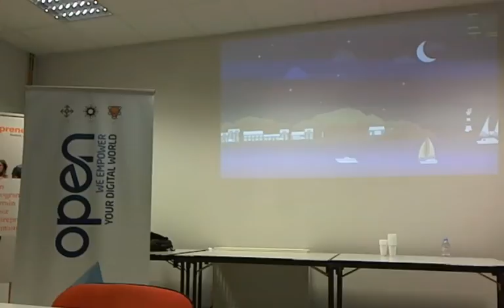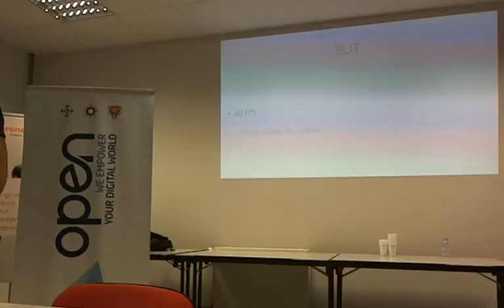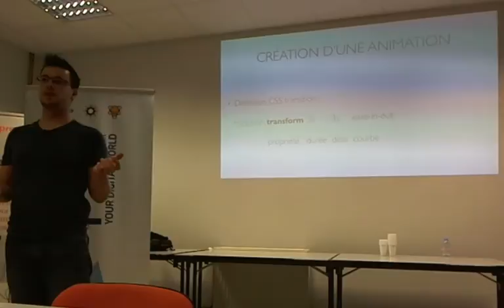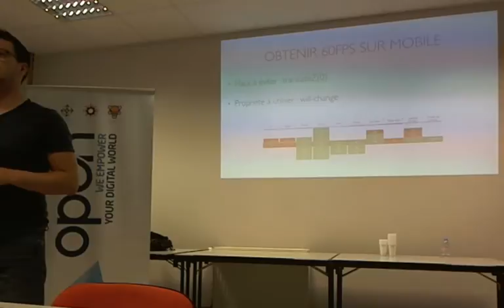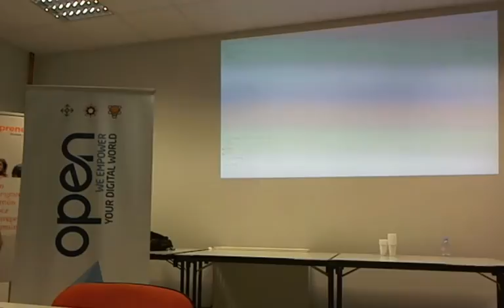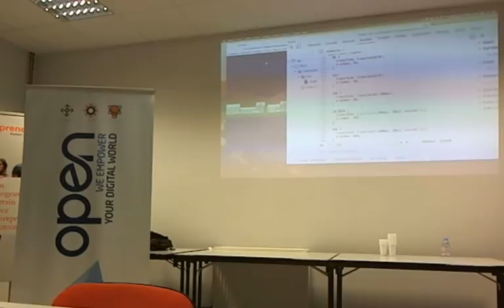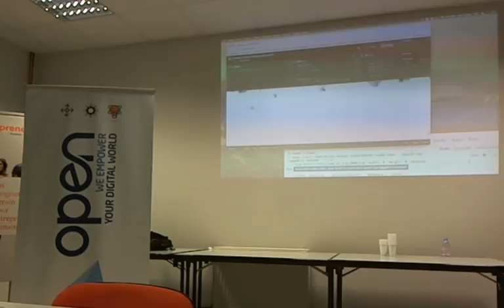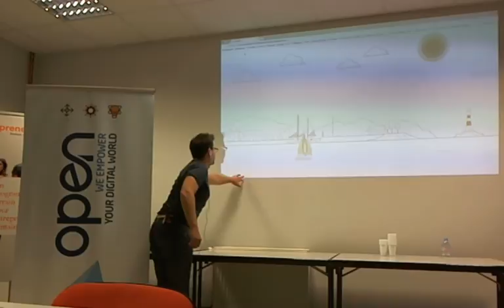Web Animation - Objectif 60 FPS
Besoin d'animations sur une page Web mais le résultat obtenu n'est pas aussi fluide qu'attendu ? Des problèmes de saccade lors de déplacement d'éléments ?

Les animations, qu'elles soient globales à une page ou de simple micro-interactions, sont le résultat d'opérations complexes au sein d'un navigateur Web mais dont on ne se doute que très peu.
Venez découvrir comment le navigateur Web réalise son rendu d'une page Web pour optimiser au maximum vos animations et atteindre le Graal de l'animation sur mobile, 60FPS.